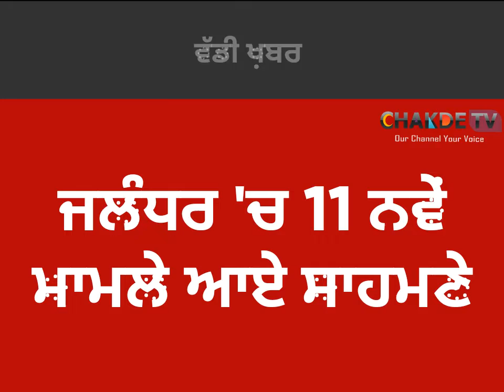Jalandhar 'ਚ Corona Virus ਦੇ 11 ਨਵੇਂ ਮਾਮਲੇ ਆਏ ਸਾਹਮਣੇ